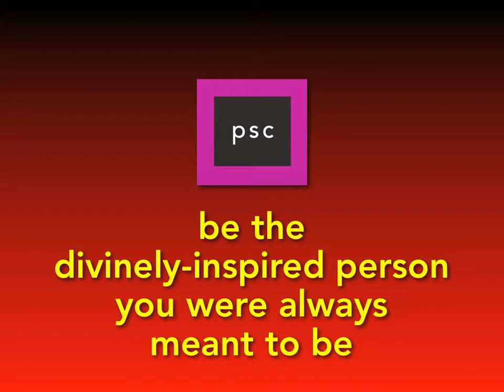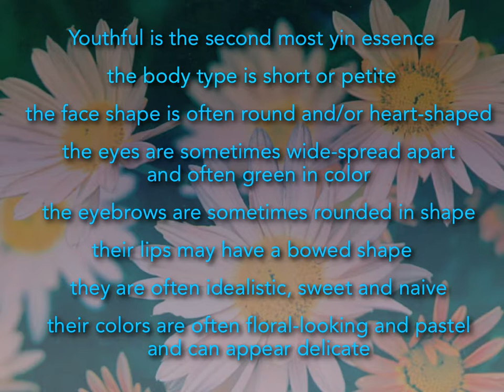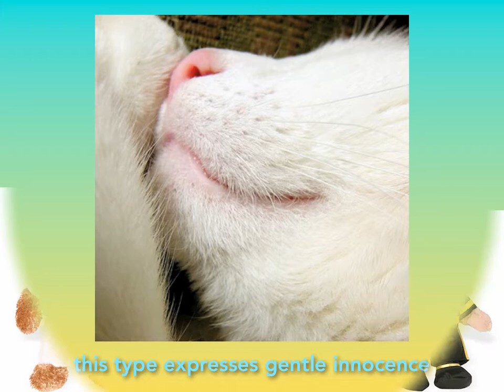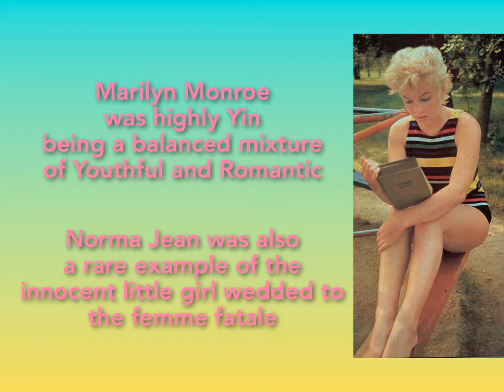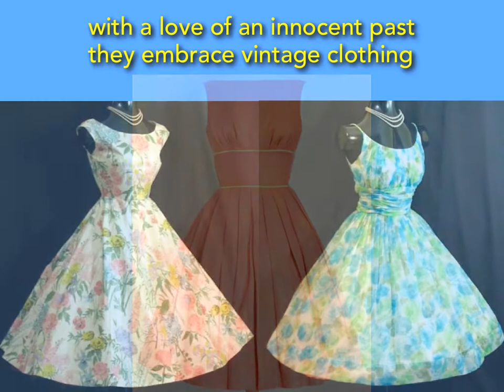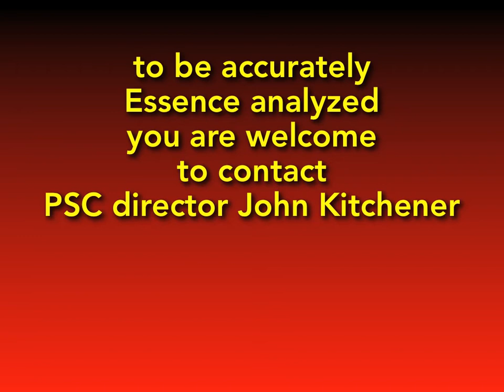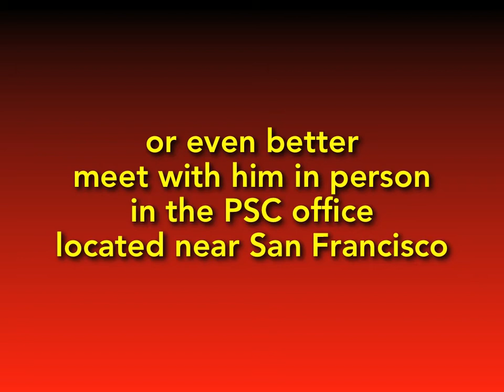John Kitchener PSC Style Essences: Youthful Type Women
Since 1964, Atlanta-based PSC offers the most complete color and style consultations with the best-trained consultants anywhere. This video profiles the Youthful Style Essence for women. Updated March 2014.